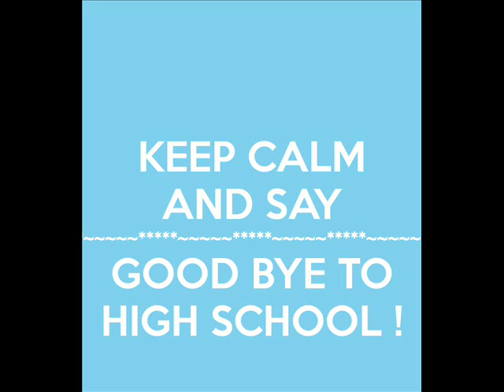APOLeonard Sonza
Eto na yung section na parating palpak, nagsama-sama daw kasi lahat ng mga tanga xD pero kahit na ganun, parating palpak, tatanga-tanga nag eeffort din naman kami para lang mabigay yung gusto ng adviser namin. aynuuh. mamimiss ko kayo guys :( srsly. Maraming Salamat sa lahat guys :) and Sorry na din sa mga nagawa ko na nakasakit sa inyo at hindi niyo nagustuhan :( Goodluck sa College life natin guys! haha. love lots.